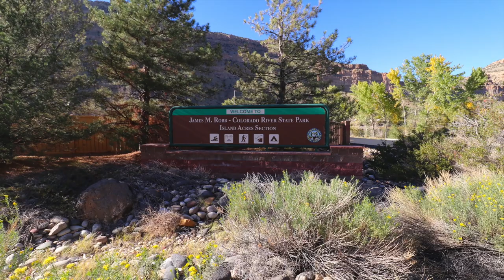Island Acres Campground - James M Robb Colorado River State Park, CO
Island Acres Campground sold out? We can help! Use Campsite Assist to get an availability alert when someone cancels a campsite:

James M Robb Colorado River State Park Island Acres campground has 65 campsites and is nestled between the Colorado River and Old Orchard Lake in Dubuque Canyon.

Campsites can accommodate tents, trailers and RVs. There are 33 sites with full hookups and 28 sites with electric hookups. Each campsite also has a table, fire ring and grate. Most campsites will hear I-70 highway traffic but A-loop is probably the most quiet.

Campground amenities include drinking water, restrooms with flush toilets, hot showers (coin operated) and a dump station.  Firewood is also available for sale from the camp host. Cell service is good.